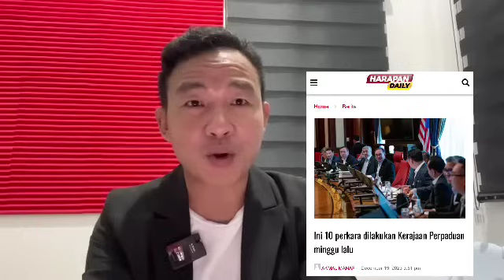PKP BAKAL DIUMUM Semula?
naziljnunity